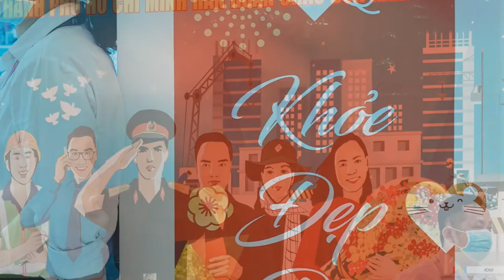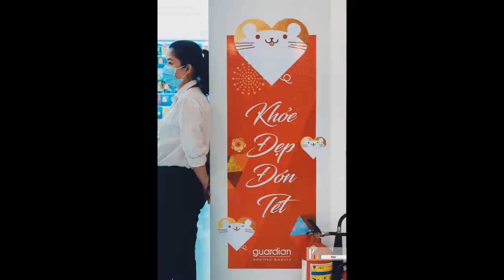Kmon MINIMALIST PHOTOGRAPHY Collection #2: Corona virus! (Just for fun)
So the epidemic is raging throughout Asia, and the world! What should a minimalist photographer do in such situation? Let's just hit the street with me and see what we can capture these days. Just for fun, guys. Make it simple, and enjoy photographing! See you in the next collections!

My gears: Fuji XE2 + XC 55-230mm

+ Street Kmonstyle (my own style of minimalist street photography, and my other photography competitions)